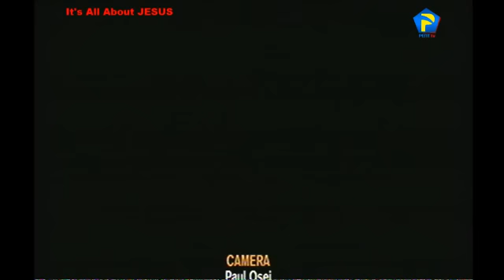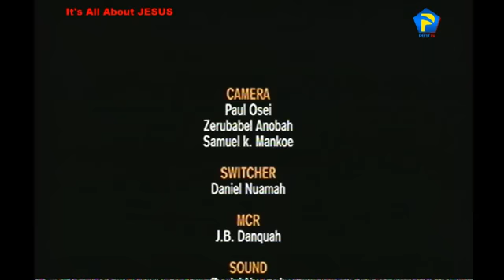(Must Watch 2018) The New Chairman of The Church of Pentecost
What really goes in selecting the Chairman of the Church of Pentecost. Apostles Dr Alfred Koduah and Dr Stephen Baidoo @ Pentecost Hour. Hosted by Elder Emmanuel Boate. The panel gave an insight into the rigorous processes involved in electing the Chairman of The Church of Pentecost.